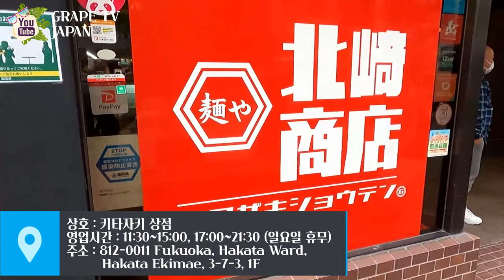🍜일본의 매운 라멘 키타자키 상점 카라멘을 소개합니다 / 일본 맛집 소개 / 일본 현지 거주 한국인 브이로그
✈ 오늘은 일본의 매운 라멘이라고 불리는 카라멘을 소개해 드리려고 합니다.

📺 원래 카라멘은 미야자키 지역에서 시작된 음식이지만 제가 살고 있는 후쿠오카에도 맛있는 카라멘집이 하나 생겨서 소개해 드리고 싶어서 영상을 촬영해 보았습니다.

📺 특별히 이 카라멘은 매움의 단계를 1단계부터 30단계까지 선택할 수 있어서 기호에 따라 매운 맛을 선택할 수 있습니다.

뿐만 아니라, 면의 종류도 선택이 가능한데 저는 항상 곤약면을 선택해서 먹고 있습니다. 곤약면의 그 특유의 식감이 재밌고 맛도 좋아서인데요.

그러면 상세한 설명은 영상 통해서 말씀 드릴께요.

그러면 오늘도 저와 같이 맛있는 일본 여행 떠나보시죠^^

♥키타자키 상점 정보 :
① 위치 : 〒812-0011 Fukuoka, Hakata Ward, Hakata Ekimae, 3−7−3 1F
                (하카타역에서 도보 10분 이내)
② 영업시간 : 평일・토요일 : 11:30~15:00, 17:00~21:30 (일요일 휴무)